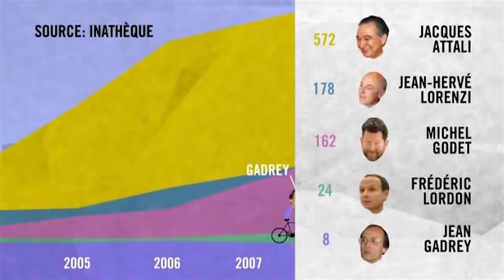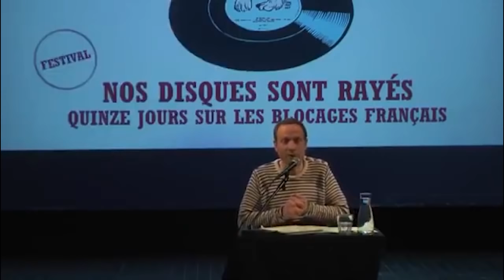10 PLS infligées par : Frédéric Lordon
Des gens avec du repondant a gauche et qui pense  ,il y en a plein!